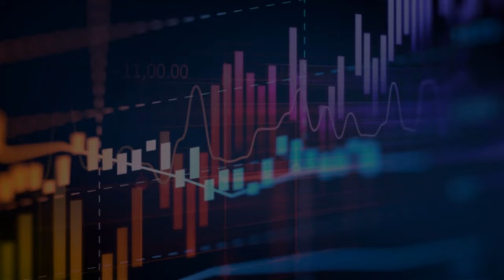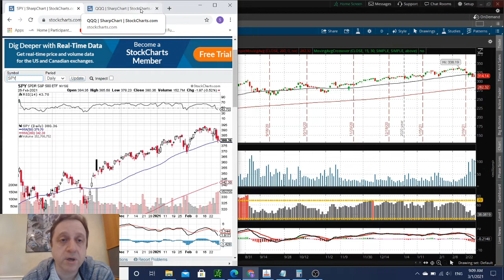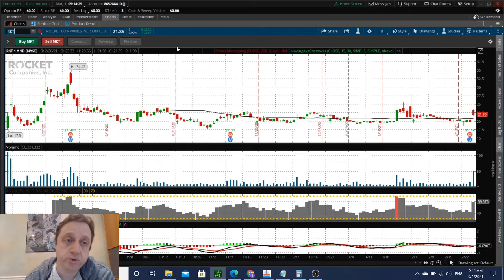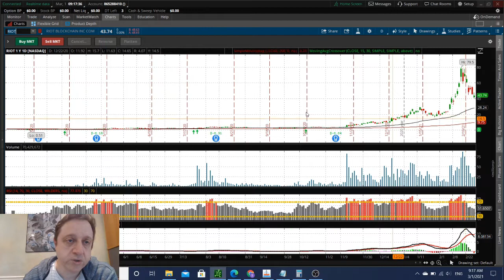Buy or Sell? Stock picks: DraftKings DKNG, Vector Acquisition VACQ, RocketLab, NGA, SOS, RIOT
Buy or Sell? Stock picks: DraftKings DKNG, Vector Acquisition VACQ, RocketLab, NGA, SOS, RIOT and more stocks.
My stock analysis for today [March 1 2021]. Analyzing stock market overall and a handful of stocks in particular. Top stock picks and option picks for short and long term, or for a swing trade, with commentary on how to trade them.
What's expected on the stock market today, how current news and events affect it, and what could be coming up in the nearest future. I analyze all the events and news pre-market, I review each stock from the list below and provide my opinion on the direction it is going and the best trading strategy for the stock.

► Stocks discussed in today's market analysis:
SPY - SPDR S&P 500
JNJ - Johnson & Johnson
DKNG - DraftKings Inc.
CRM - Salesforce.com Inc
RKT - Rocket Companies
VACQ - Vector Acquisition Corporation
NGA - Northern Genesis Acquisition Co
WMT - Walmart Inc.
SOS - SOS Limited
RIOT - Riot Blockchain, Inc
EBON - Ebang International Holdings In